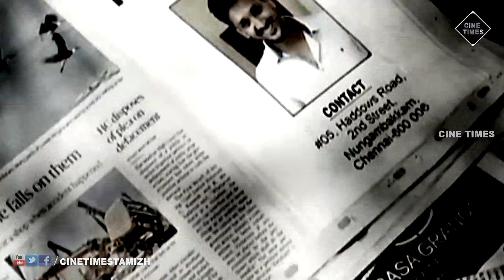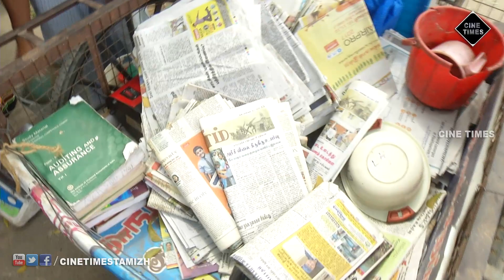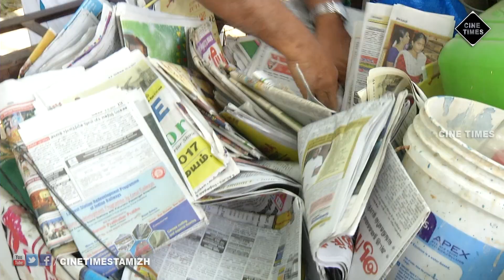Keladi Kanmani Sun Tv Episode 625 22/04/2017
Keladi Kanmani Episode 625

Director : P.Selvam

Editor : Bala [Pondy]

Sound Engineer : Ganesh

Keladi Kanmani Television Series Uploaded by Cine Times Entertainment